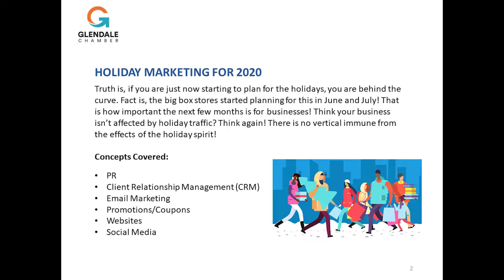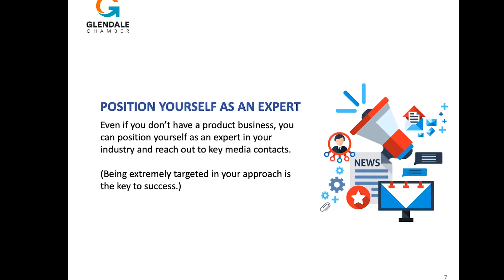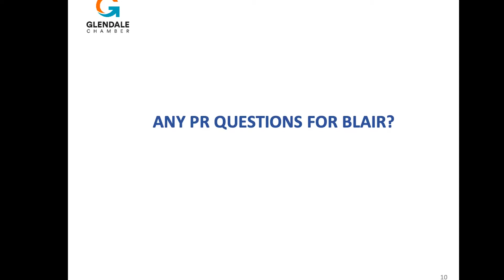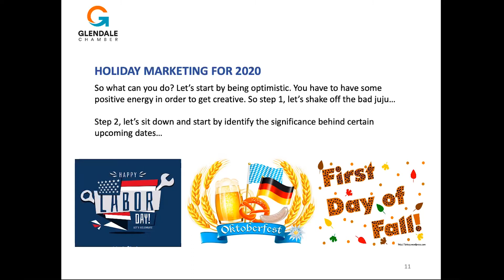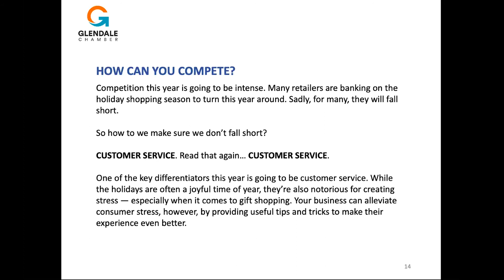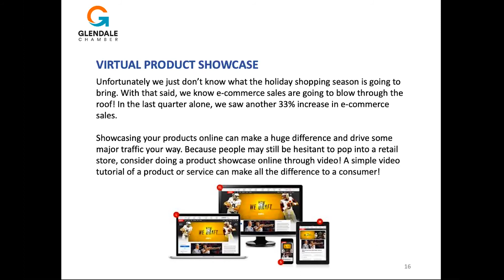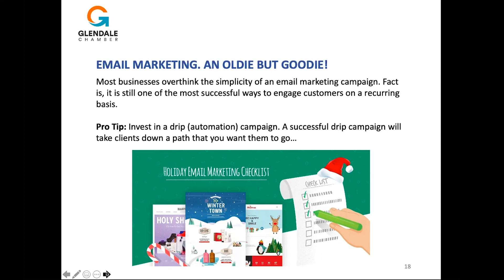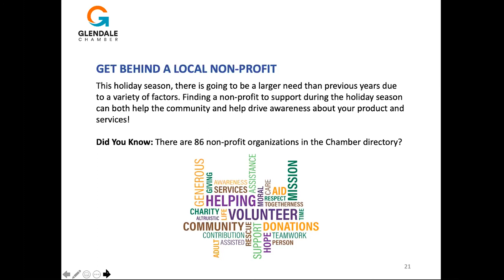Glendale Chamber Marketing Committee Webinar: Holiday Marketing -Prepare For The Holidays Now!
View this webinar with the Glendale Chamber Marketing Committee!

Featuring a virtual presentation from Chris Amos and Blair Nicole of No Boundaries Marketing Group and Tom Bukacek of Sinova Solutions, both marketing experts and committee members.

Topic: Holiday Marketing - Prepare For The Holidays Now!

Discussion Summary:

Truth is, if you are just now starting to plan for the holidays, you are behind the curve. Fact is, the big box stores started planning for this in June and July! That is how important the next few months is for businesses! Think your business isn’t affected by holiday traffic? Think again! There is no vertical immune from the effects of the holiday spirit!